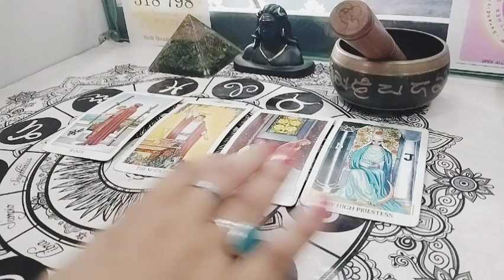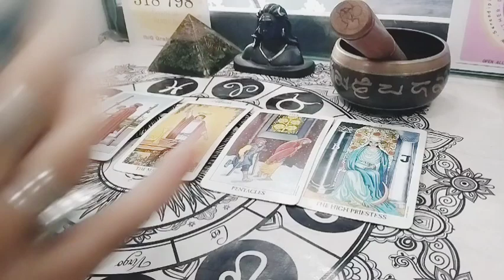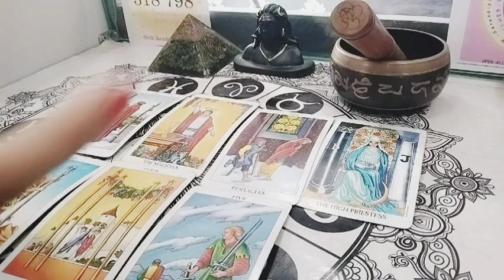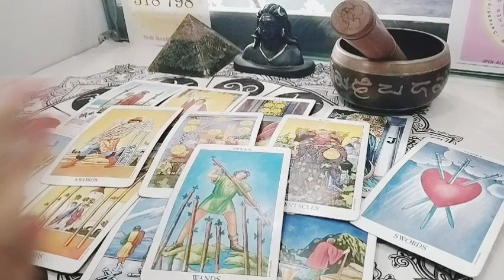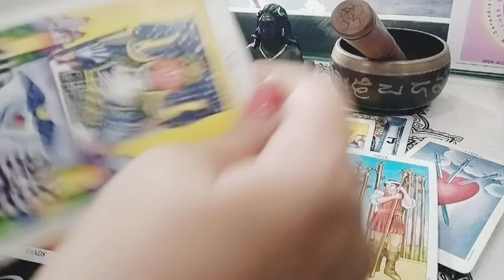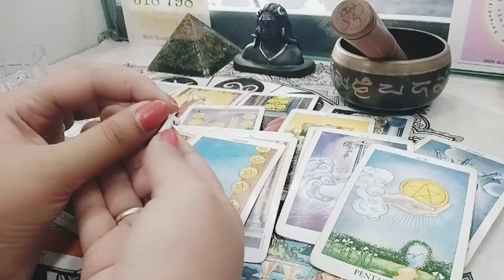Apki life mein New love kon aa raha hai#tarot